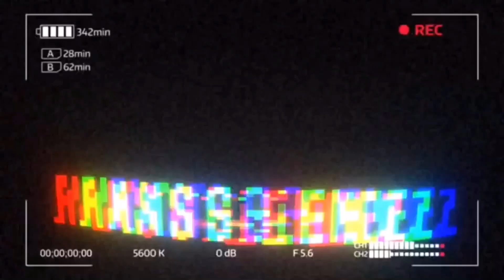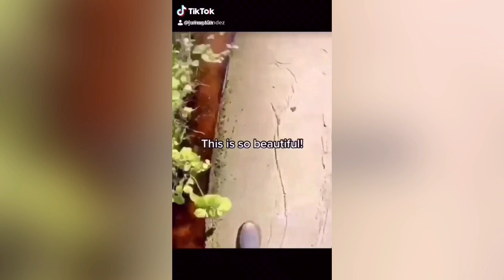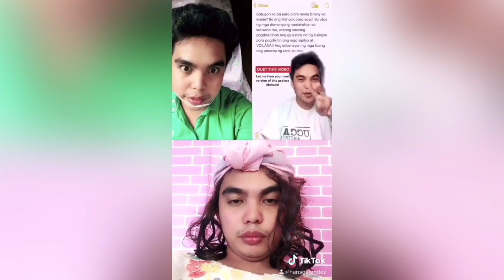TIKTOK COMPILATIONS | HANS GALENDEZ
So, ayun na nga mejo nag viral din tong mga to sa Tiktok, kaya ayan enjoy!!